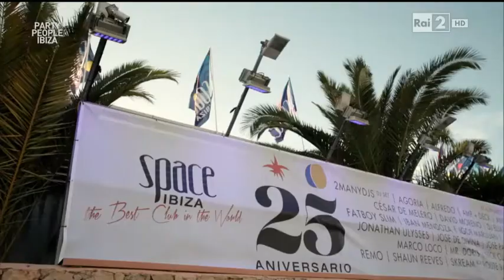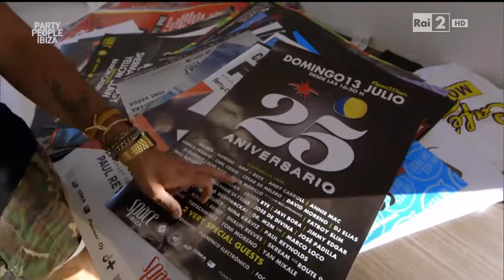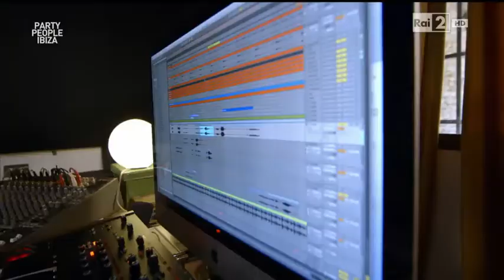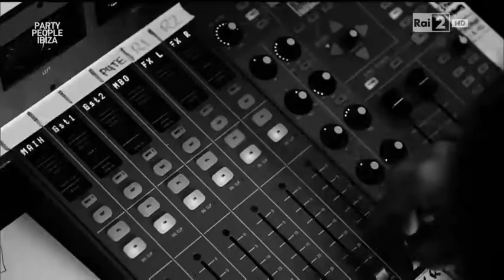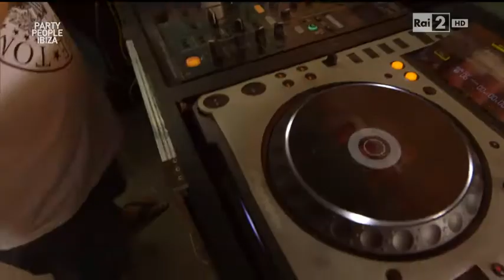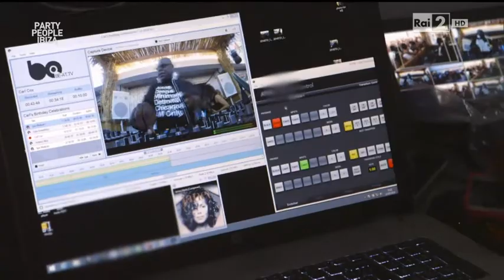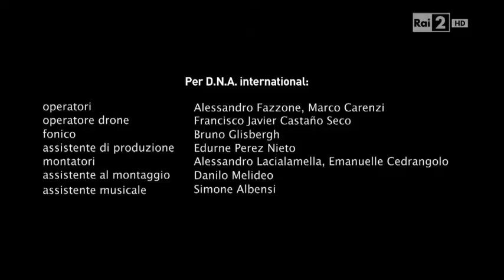IBIZA PARTY PEOPLE puntata 6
ibiza party people

puntata n.6
del 13/09/2014